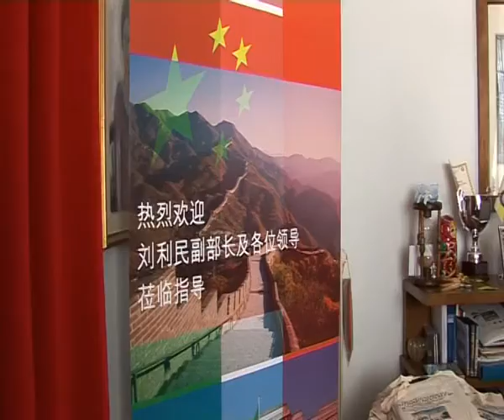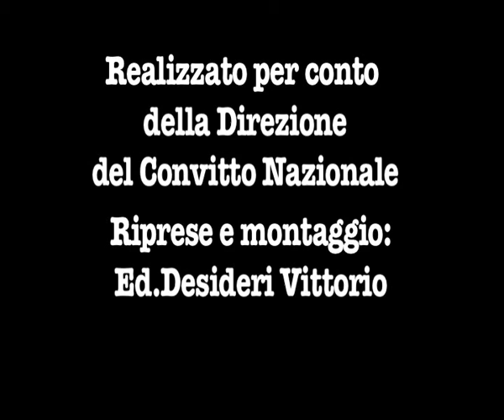film 4 visita vice ministro